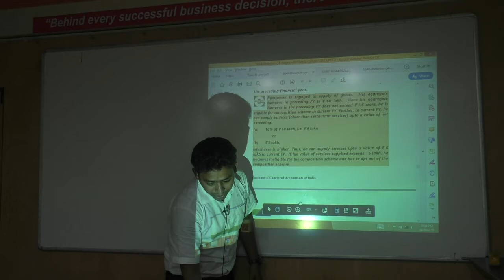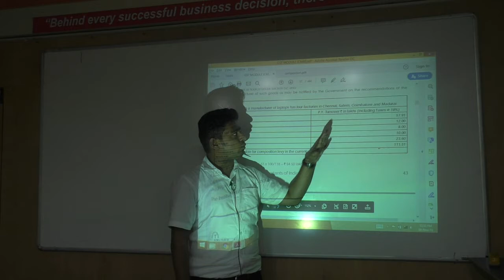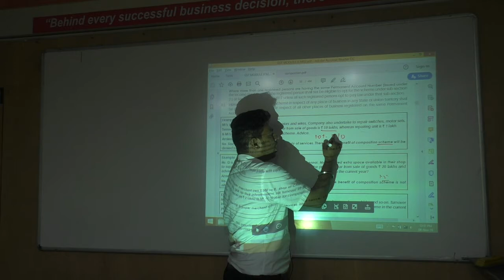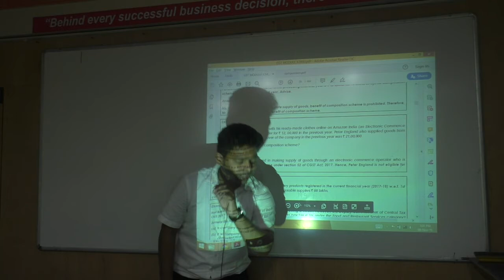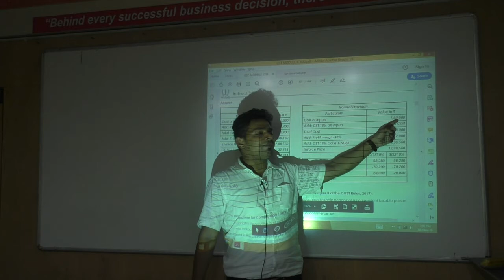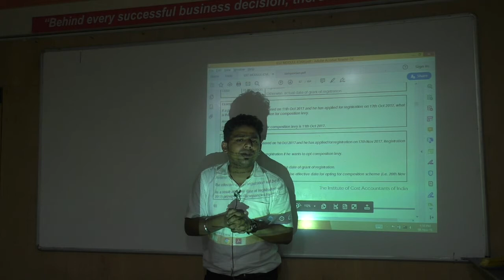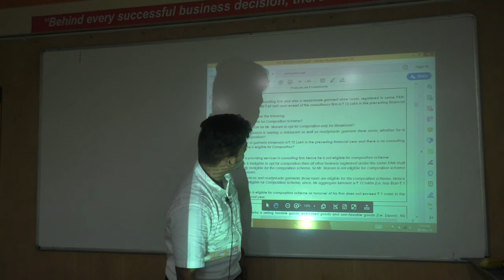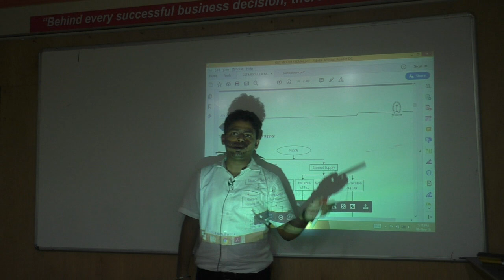Lecture 24: GST_December 2019_By CA Ram Patil (CA,CS,CMA)